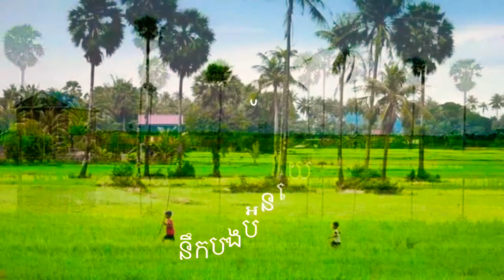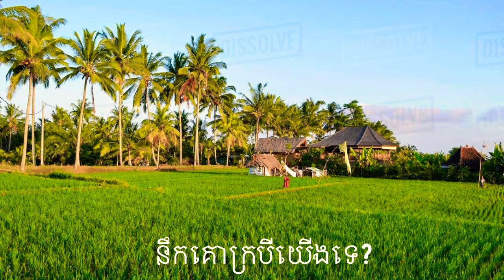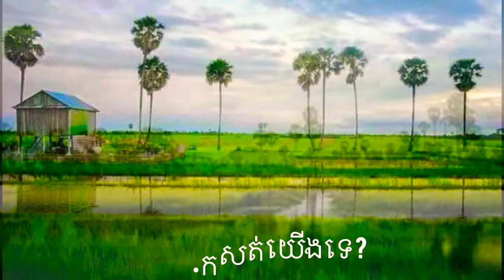នឹកស្រុកយើងទ? នឹកពុកម៉ែយើងទេ?នឹកមិត្តភ័ក្រយើងទេ? Cambodia countryside Combo-Farmers Rice field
នឹកស្រុកយើងទ? នឹកពុកម៉ែយើងទេ?នឹកមិត្តភ័ក្រយើងទេ?
Cambodia 🇰🇭 countryside
Combo-Farmers
Combo-Rice field